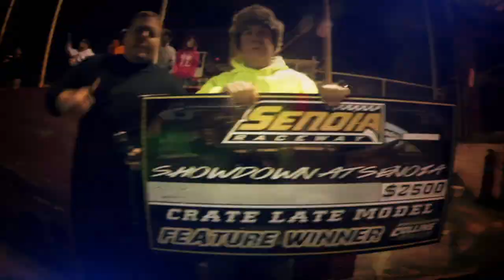5J Jesse Lowe - Crate Late Model - 7-7-17Crossville Speedway - In-Car Camera